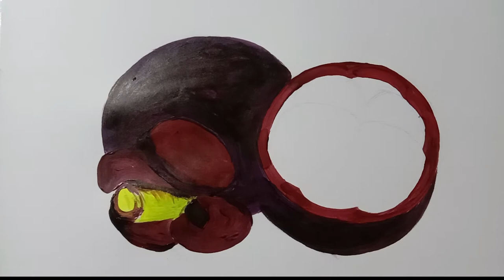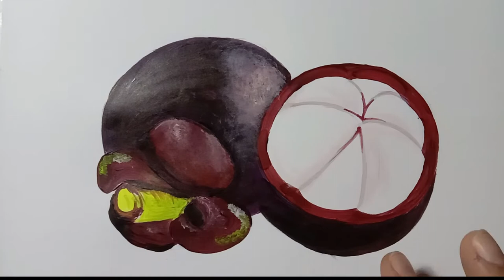Realistic paint | Mangosteen Fruit